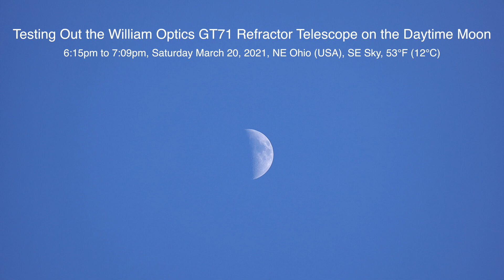Fast Forward of Yesterday's Daytime & Evening Moon & Stars Telescope Footage - Music Only - 1080p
Fast forward of yesterday’s daytime and evening Moon & Stars with the William Optics GT71 telescope and the Canon R camera. After 8 hours of editing everything together last night, I was too tired to do this.

I know finances are tight for most everyone so don’t like to ask, but if you’re able to and would like to support me, I do have a page up over at Ko-fi.com where donations can be made 6:15pm to 10:30pm, Saturday March 20th, 2021, NE Ohio (USA), SE & Western Sky, 53°F/37° (12°C to 3°)

William Optics GT71 APO Triplet Refractor Telescope
Canon R Camera
Kenko Teleplus HD Pro 2x Teleconverter
Recorded onto the Atomos Ninja Flame 7” Monitor/Recorder in 1080p
Photo Processed in Lightroom Classic